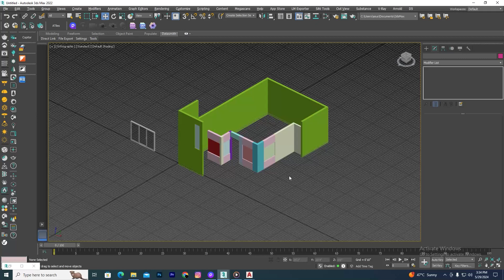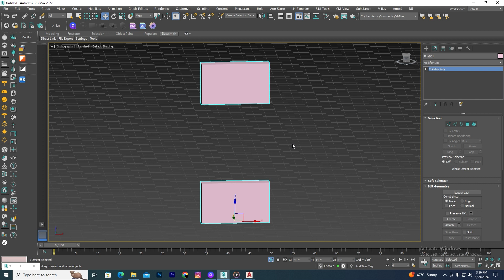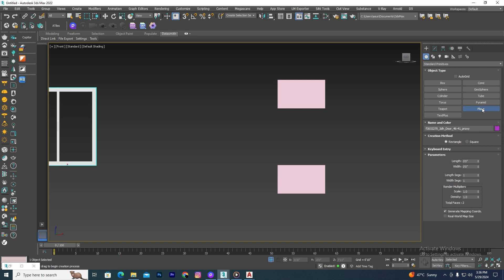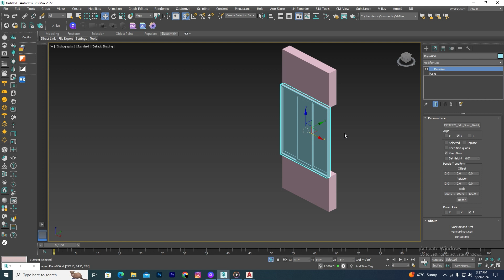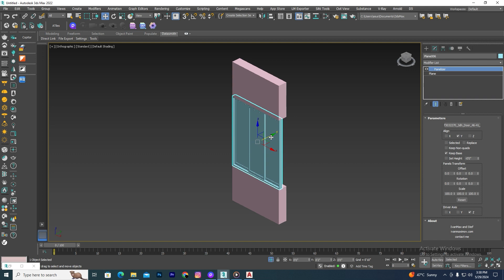ONE Click Window Placer in 3ds Max With Panelizer Modifier|3ds Max Course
Hello  everyone, in this tutorial we are just talking a1" Click  Window Placer in 3ds Max With Panelizer Modifier